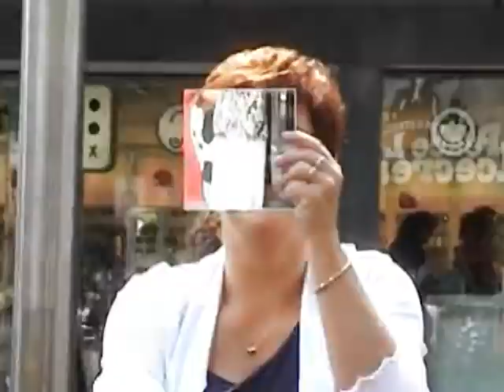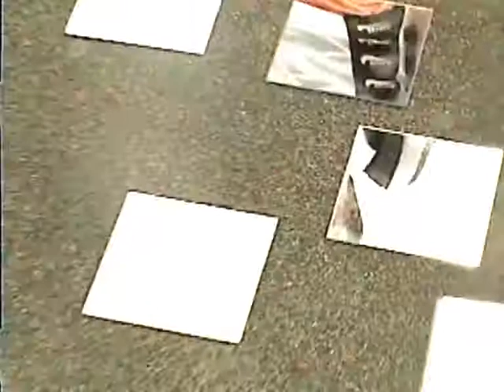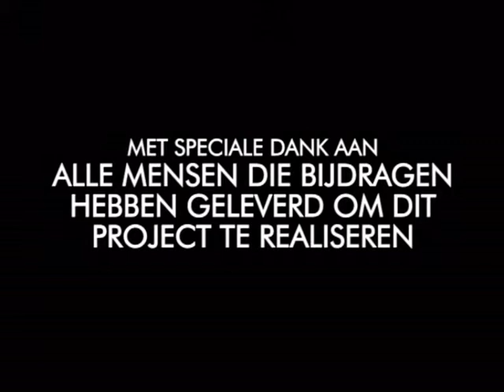Segments from Selfportrait of Gabriël / Segmenten uit Zelfportret van Gabriël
The Selfportrait of Gabriël was made for a school project. The assignment was to capture something of yourself, and in my case... I seem to be 'me' thanks to the influence of all people surrounding me! ;)  I made a few interviews which you'll see just a few parts of, and from there, you'll see a piece of me looking in retrospect at these interviews.